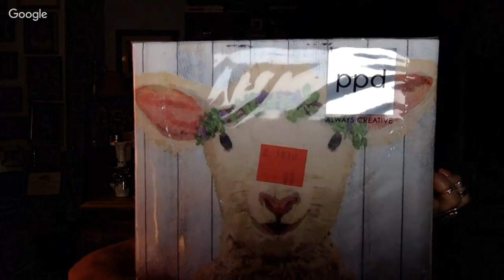Live Thrift Haul & Quick Chat With Subscribers - Let's Rodeo